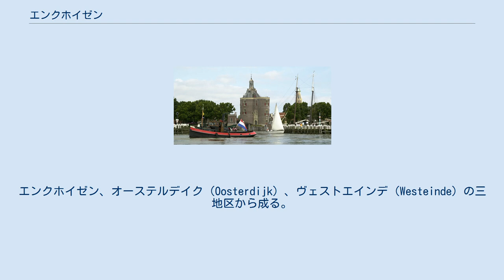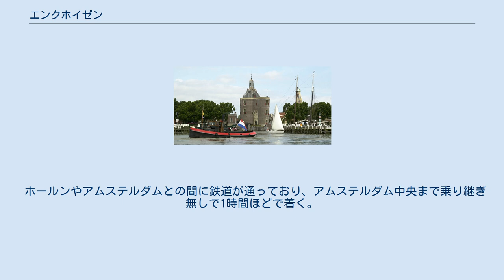エンクホイゼン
エンクホイゼン（オランダ語: Enkhuizen [ɛŋkˈɦœy̯zə(n)] ( 音声ファイル)）は、オランダの北ホラント州、西フリージア地域に属す基礎自治体（ヘメーンテ）であり、町である。
エンクホイゼン、オーステルデイク（Oosterdijk）、ヴェストエインデ（Westeinde）の三地区から成る。
エンクハイゼン、エンクハウゼンなどとも表記される。
 1355年に都市権を獲得。
ホールンやアムステルダムと同じオランダ東インド会社の港町として東インドとの交易で栄え、17世紀中葉にオランダ最大級の港湾都市として絶頂を迎えた。
だがシルトの堆積など、さまざまな理由でアムステルダムにその座を明け渡した。
 現代、エイクホイゼンは海洋貿易の伝統を保つ大規模な港湾都市であり続けている。
ゾイデル海沿岸の村々の歴史を紹介する町内の「ゾイデル海博物館」の来場者はプルメレントやアムステルダムといった町外からが大半を占める。
 プラスチックなどの製造業と観光業が主な産業で、域内の大部分で歴史的景観が保たれている。
15世紀に建てられた2棟の教会、17世紀に築かれた城壁、城門、塔（写真）、役所が主な観光スポットである。
 議会の定数は17で、勢力分野は次の通り。
 ホールンやアムステルダムとの間に鉄道が通っており、アムステルダム中央まで乗り継ぎ無しで1時間ほどで着く。
夏にはスタフォーレンやメデンブリク、ユルクとの間でフェリーも運航され、徒歩での旅行者や自転車愛好家が利用する。